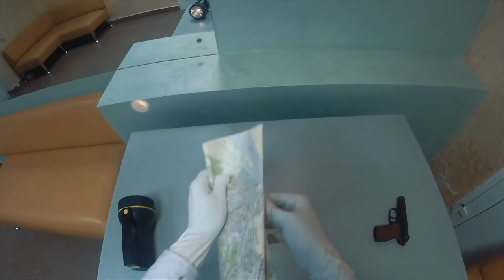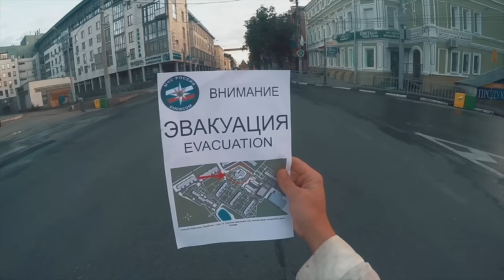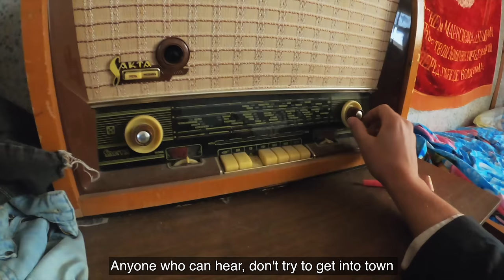FOOL COVID-19 CORONAVIRUS ZOMBIE first person (pov)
CORONAVIRUS VACCINE FPS
POV Progect - ВРЕМЯПОДКАЧАТЬСЯ

COVID-19 VACCINE FIRST PERSON (pov)
Один день От первого лица
fps
ZOMBIE